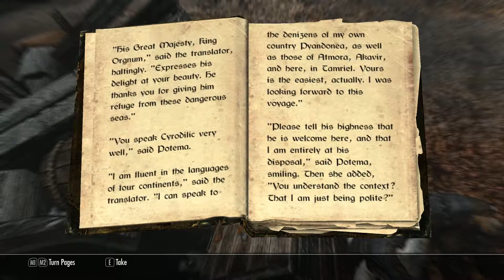Skyrim legendary difficulty part 004 no commentary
Riften, Brynjolf, Book of love quest part 1.

Sometimes you will see sudden looking up or looking down. This is because my mouse cursor behaves strangely: it jumps to random places, and does not follow a smooth line, constantly moving here and there on its own. No idea how to fix it, will have to put up with it for now.

Youtube "Identified" something called "Anime Kei-The City Gates (aus "Skyrim")" in this video. I think this "Anime Kei-The" or whatever its title is and the label holder "INgrooves" are trying to claim Jeremy Soule's composition. I put a dispute on that "match". If anyone knows what this "Anime Kei-The" is or "INgrooves" and how to contact it to settle this out, I will be thankful for assistance.